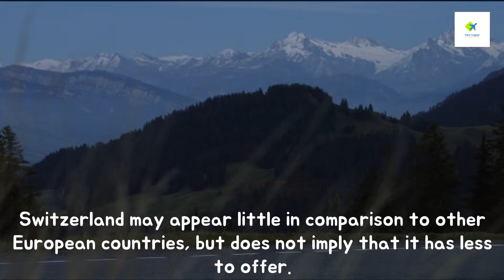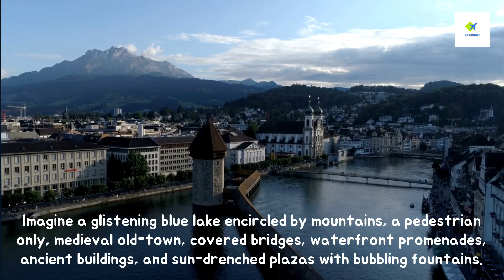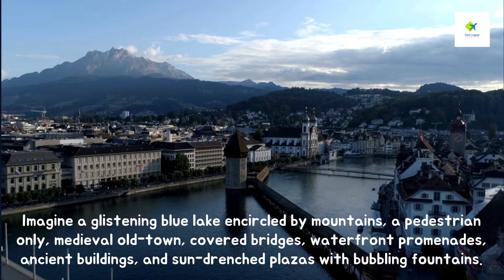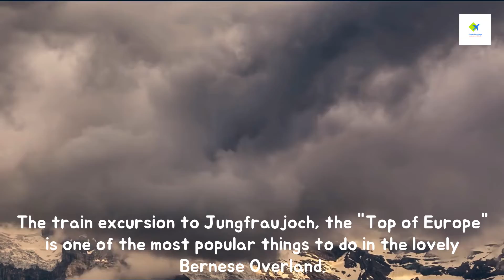SWITZERLAND PLACES TO VISIT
Switzerland, is a country full of unexpected twists and turns. It's a foodie's dream come true, as well as an adventurer's and a nature lover's dream. The country will keep you entertained with surprises and unique experiences, from Swiss cheese to the Swiss Alps. See what Switzerland has in store for you by watching my videos.

If you're thinking about visiting Switzerland in the near future, take a short look at the list to get a sense of what you may anticipate. So gather your belongings and book your vacation to Switzerland with chad-adventure.com as soon as possible!